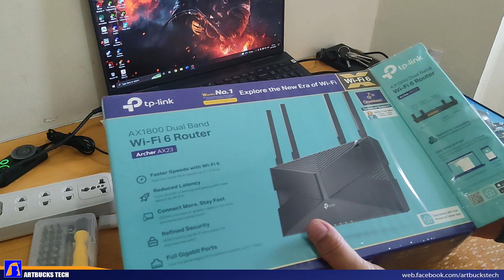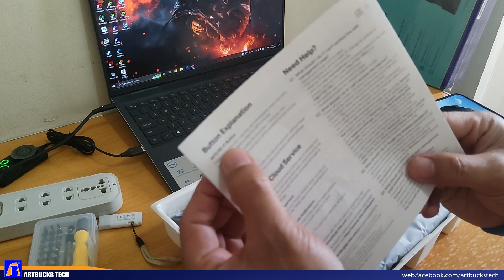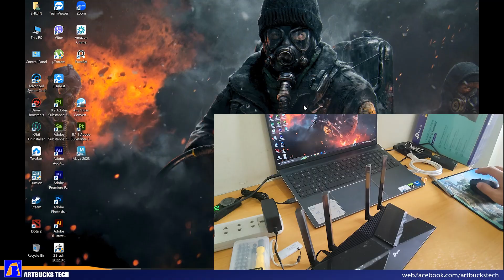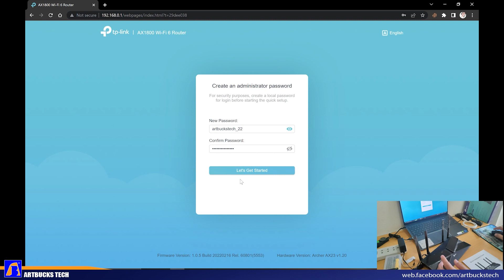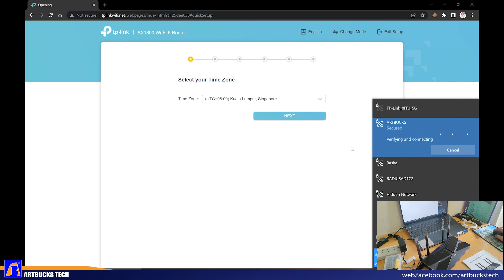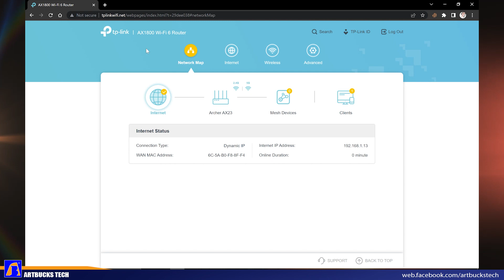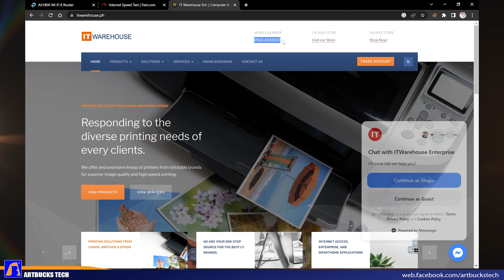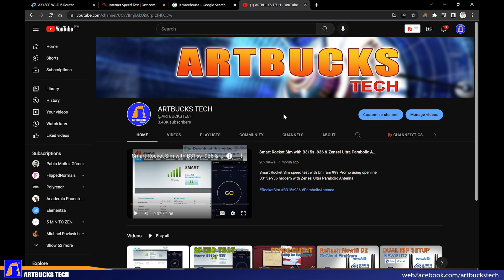TP-LINK Archer AX23 UNBOXING & SETUP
Unboxing and setup of our new WIFI Router.
Archer AX23
AX1800 Dual-Band Wi-Fi 6 Router
- Super-Fast 1.8 Gbps Wi-Fi – Enjoy smooth 4K streaming and downloading with super-fast Wi-Fi speeds of 1.8 Gbps.†
- Connect More Devices – Communicates with more devices using OFDMA while simultaneously reducing lag.‡
- Broader Coverage – Improved algorithm, beamforming, and high-performance antennas enhance the Wi-Fi coverage performance.§
- Next-Gen Platform – The Next-Gen High-Efficiency Chipset provides fast and stable Wi-Fi while saving power consumption.△
- Parental Controls – Enjoy the most versatile yet free parental controls features among all routers, including URL blocking, profile management, pausing, and more.
- Works with Most ISPs – Compatible with most ISPs with extra L2TP/PPTP support. IPTV support works with your existing TV over the Internet contract.
- OneMesh – Use with OneMesh extenders to get whole-home coverage and enjoy smooth roaming between signals.
- Easy Setup – Set up your router in minutes with the powerful TP-Link Tether App.
- Backward Compatible – Supports all previous 802.11 standards Wi-Fi devices.